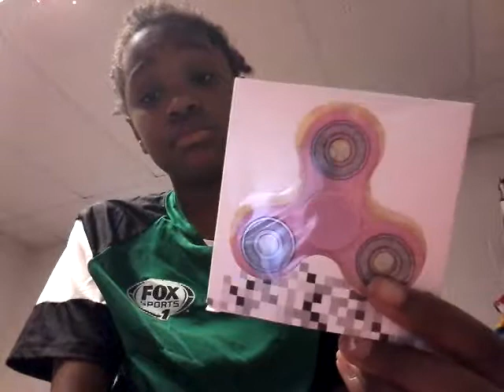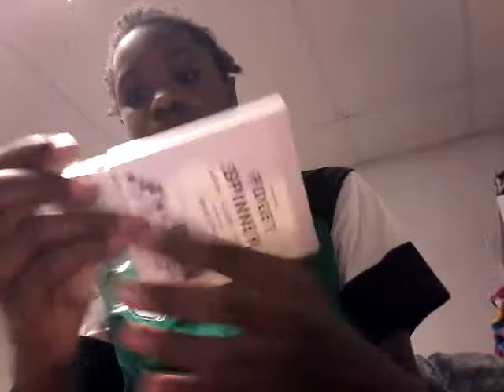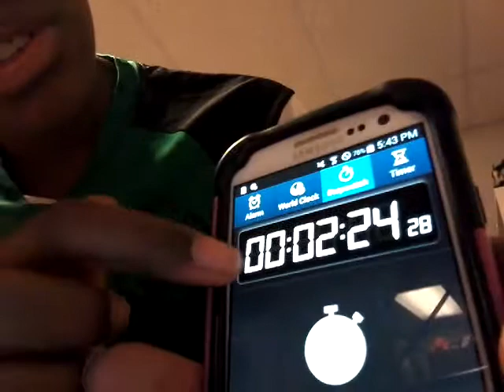Fidget Spinner Came!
For a fidget spinner like my photos